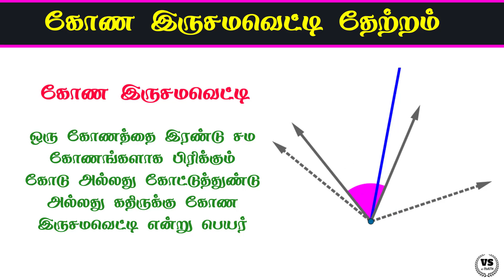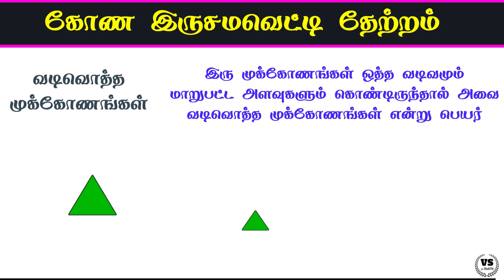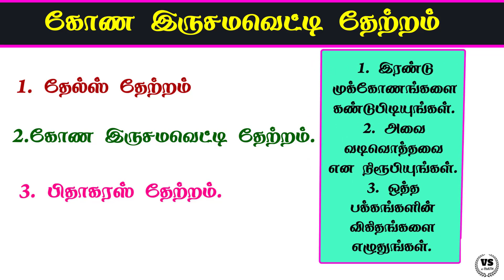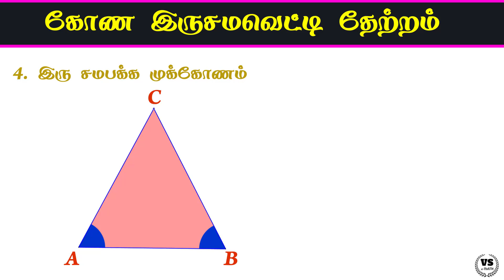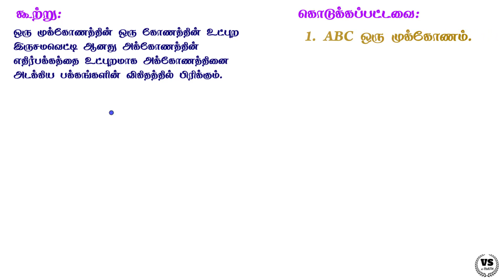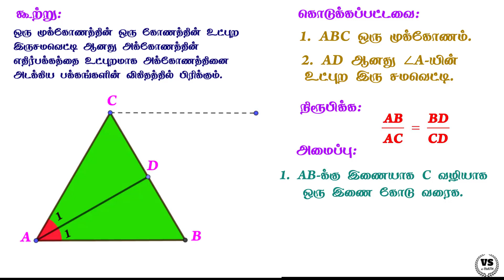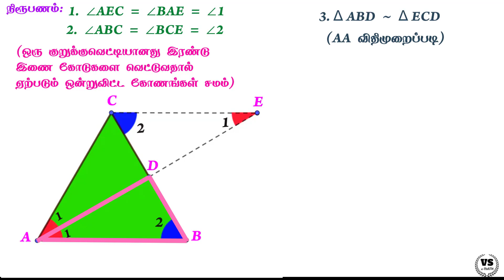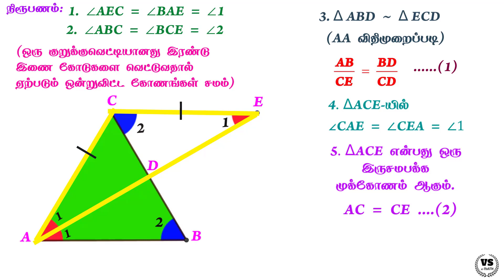10th maths | Angle bisector theorem in tamil | tn |ch 4 | Geometry | vs emaths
Pythagoras theorem

Pythagoras theorem in tamil

alternate segment theorem

alt segment theorem tm

thales theorem

thales theorem tm

angle bisector theorem